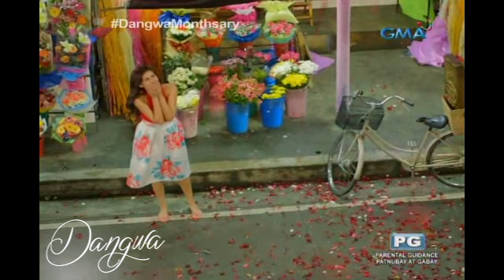Dangwa: First monthsary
Ano ang inihandang sorpresa ni Lorenzo para kay Rosa sa kanilang unang monthsary?